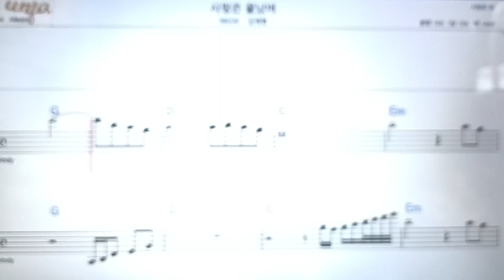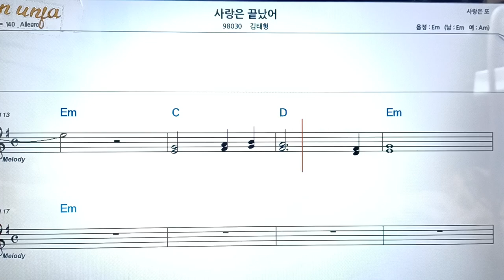사랑은 끝났어/김태형👍악보, 코드,가사,Karaoke*가라오케 반주